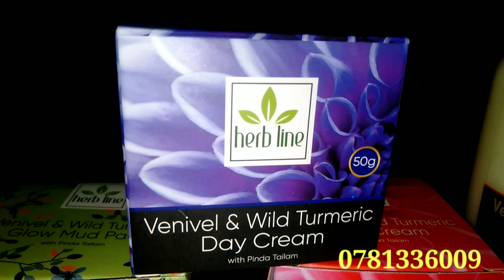Venivel Night Cream /herb line production/herb line/herb line body lotion /wenivel production